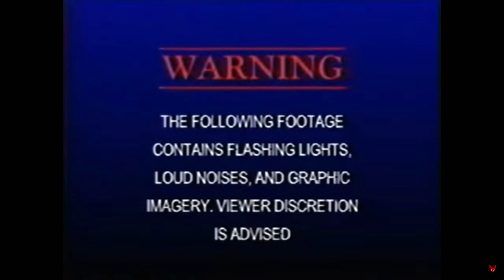#21 Reacting to VHS Horror (Battington) The Greatest Horror Unearthed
On Todays Episode of VHS Reaction we return the horrifying world of Battington and his style of the classic Five Nights at Freddy VHS tapes. this time we Head to the Grand Opening of the Fazbear Fright Horror Attraction and unearth a Dark Mystery in this Latest Episode in our VHS Reaction Series.